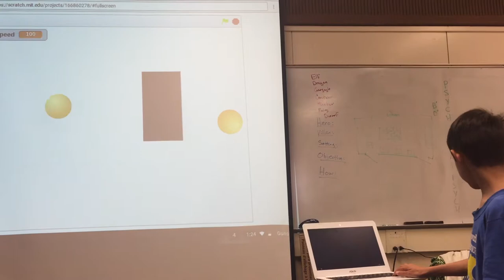Palo Alto - wk2, June23 - screampong -- Startup Wonder Summer Camp